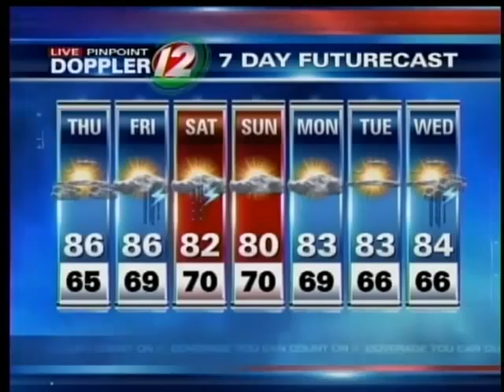Live Pinpoint Doppler 8/8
Tony gives the weather for today and looks forward to the end of the week.